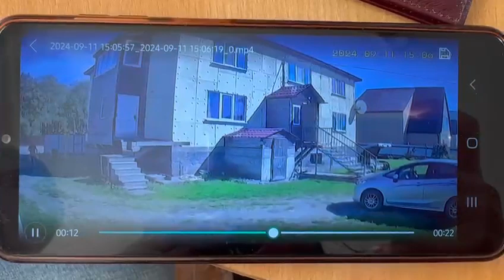Кровавую расправу учинил над сахалинками уроженец Костромы, часть 2